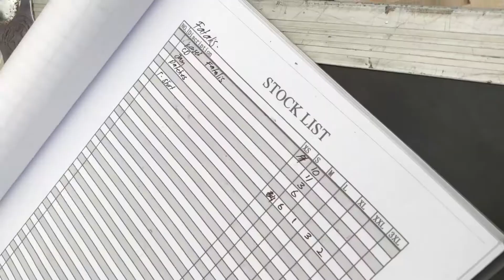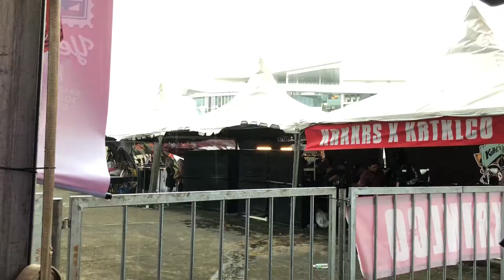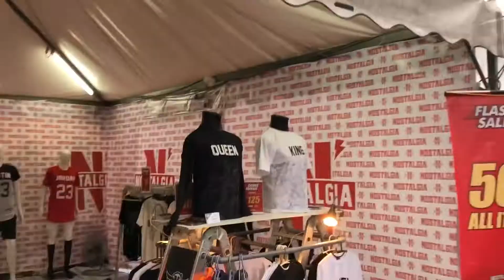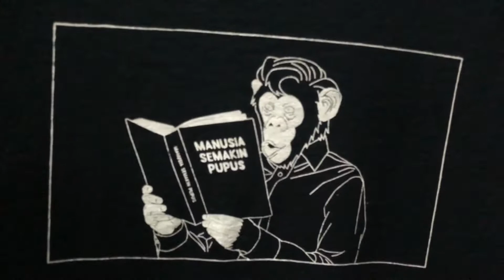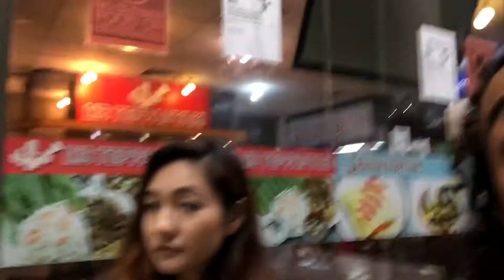HiroGigs : Ep 9 - Tempatan Fest 2017 @ Plaza Alam Sentral, Shah Alam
HiroGigs in Plaza Alam Sentral, Shah Alam, for Tempatan Fest 2017. It was a 2 day event where The Fatalis performed on the 2nd day which was on new year's eve with bands like Thy Regiment, Alphabetical Theory, Skudap Skudip, Modred, to name a few and of course not to forget the legendary Flop Poppy who was the highlight of the show.

Thank you to the organizer for inviting us.